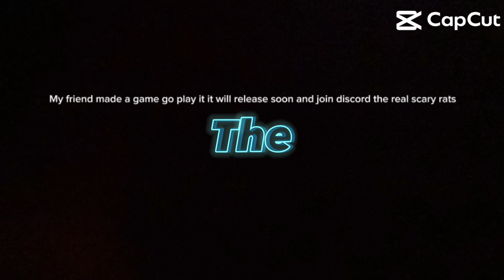Making a game my friend is the owner